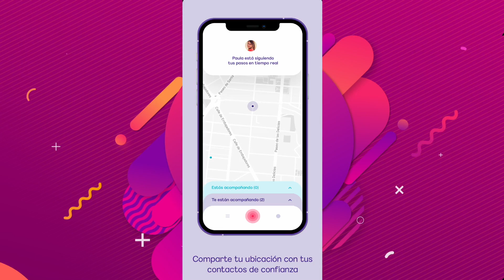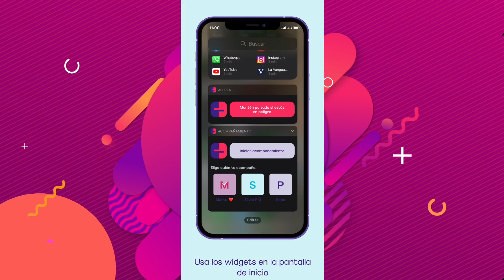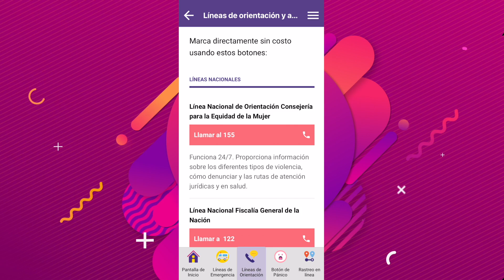4 APLICACIONES QUE PUEDEN SALVARTE LA VIDA Y DEBES DE DESCARGAR AHORA MISMO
¿Ya te enteraste que existen algunas aplicaciones que pueden ayudarte en caso de emergencia? En este video te contamos cuáles son y por qué debes descargarlas ahora mismo.